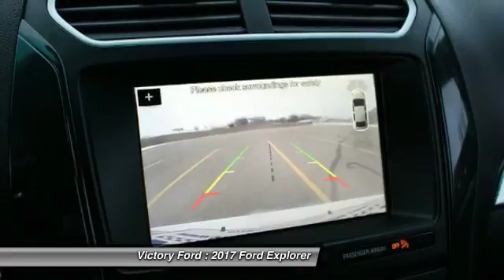2017 Ford Explorer Dyersville, Dubuque, Cedar Rapids, Manchester IA CH279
2017 Ford Explorer XLT - $43985

Victory Ford
30584 Olde Hawkeye Road

Looking for the right ? Today could be your lucky day. this 2017 Ford Explorer could be yours.